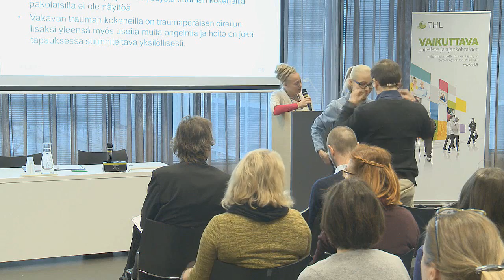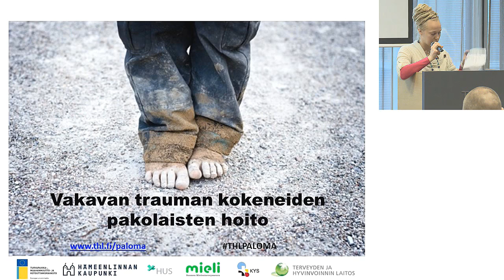Vakavan trauman kokeneiden pakolaisten hoito